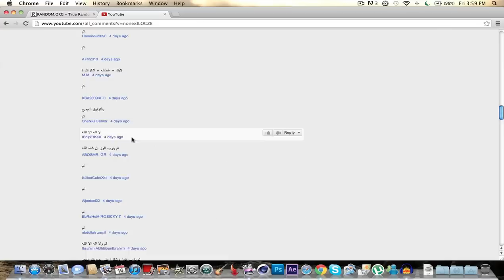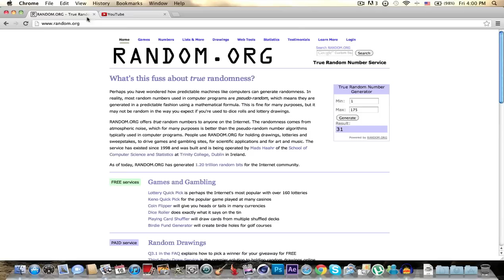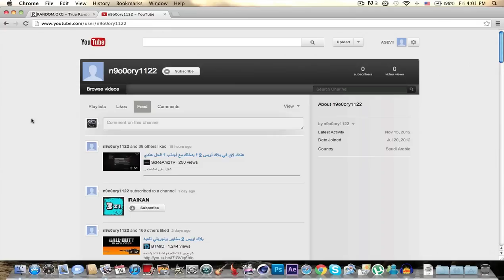السحب على الغيف اوي اول اسبوع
مبروك للفاز وحظ اوفر للجميع باذن الله باقي ٣ اسابيع يمكن تفوزوا
برفع مقطع يوم الاحد على شان المشاركة بالاسبوع الثاني هذا المقطع بس اعلان الفائز

لا تنسى الايك والكومنت والفيفورت والاشتراك